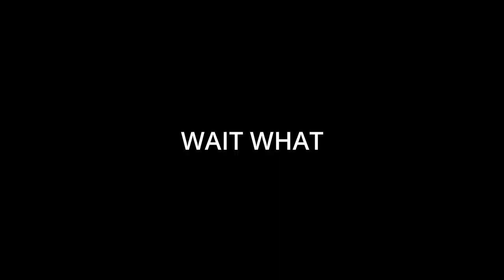When using an ally as a meat shield doesn’t go according to plan - Red Dead Redemption 2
I shot at an O’Driscoll just as another O’Driscoll ran behind him and caught both, BUT the guy in the back died while the guy in the front survived. The game wasn’t having any of his shit trying to sacrifice a teammate.